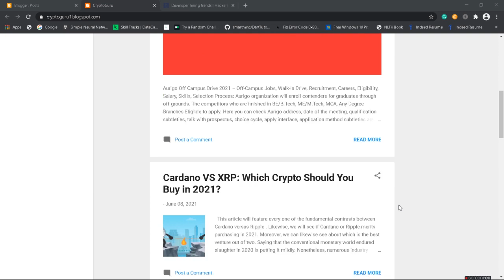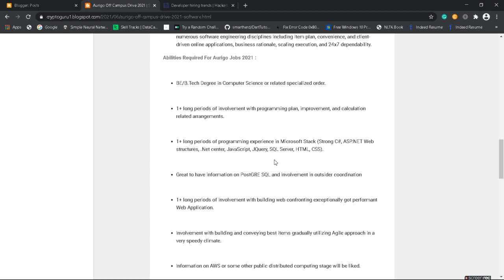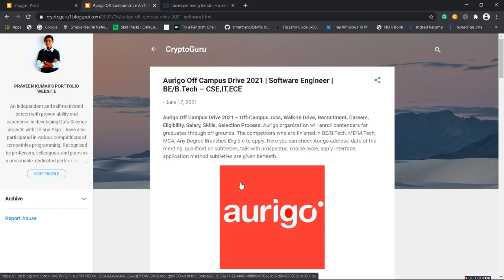Aurigo Off Campus Drive 2021 | Software Engineer | BE/B.Tech – CSE,IT,ECE